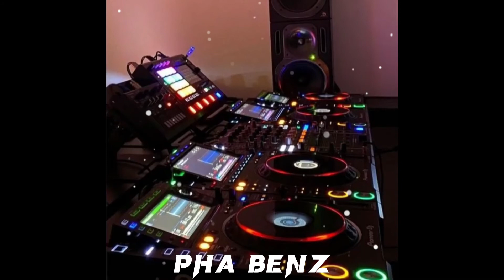🚀🎭💞Day & Night PHA BENZ NONSTOP [ VIP ] DJ ZIIO On The Floor UP & DOWN Mi nutes Albun Super💫💞